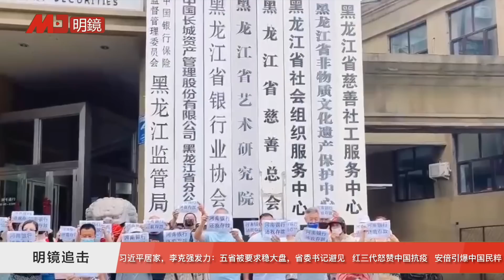习近平居家，李克强南下：李强李希四书记未露脸，五地如此稳大盘？孙春兰释信号，红三代怒赞中共中央：常态化入下半场；安倍身后，中国民粹主义大爆 | 明镜追击(岳戈)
请点击链接收看更多明镜追击节目： list=PL7rBJWuEBrPZfrutqfWsFrOdDPLDe7Wpa

更多新闻资讯来源：
明镜新闻网